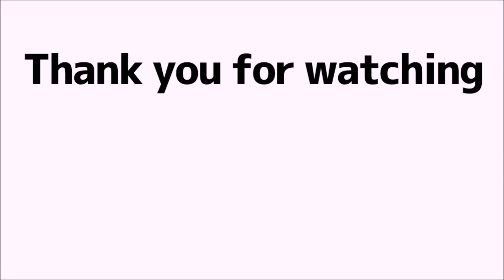【Soraru Mafumafu English】Mafumafu wants to wear matching clothes with Soraru!【そらる/まふまふ】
I'm a Japanese student, so I'm sorry if there are mistakes.